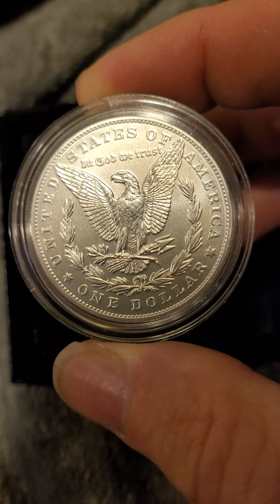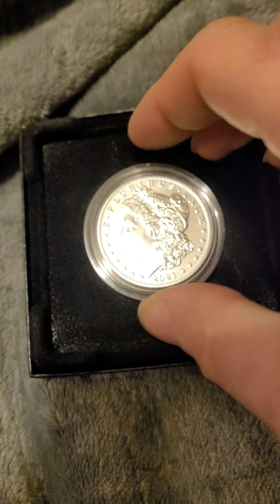📢 FLAWLESS MS 70 2021 Morgan Silver Dollar! UNBOXING!!!! ❤️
so my 2021 Morgan Dollar  from the Philadelphia Mint finally showed up! I ordered this back in June! I'm very happy  with the quality of the Morgan I received (I know a few people who have  had some quality issues with the 2021 Morgan's they got)